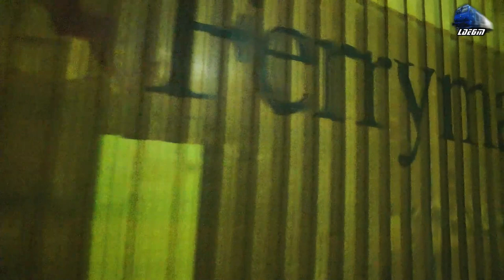Activitate Feroviara pe Seara/Rail Activity on Evening in Gara Oradea Station - 14 November 2017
1:IR1742 - Satu Mare - Bucuresti Nord - Jimmy 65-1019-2 RO-SNTFC
2:Manevra/Shunting - 060-DA/LDE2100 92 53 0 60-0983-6 RO-SNTFC
3:IR1742 - Satu Mare - Bucuresti Nord - Jimmy 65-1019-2 RO-SNTFC
4:Manevra/Shunting - EGM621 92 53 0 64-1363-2 RO-SNTFC
5:R4339 - Oradea - Satu Mare - 060-DA/LDE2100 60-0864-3 RO-SNTFC
6:IR363-2"Ady Endre" - Budapest Kelti - Cluj Napoca - Regina Bihorului~Jimmy 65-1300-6 RO-SNTFC
7:CTV/FOX Rail Freight Train/Marfar/Guterzug - 060-DA/LDE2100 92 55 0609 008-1 H-FOX/RO-CTV
8:IR363-2"Ady Endre" - Budapest Kelti - Cluj Napoca - Regina Bihorului~Jimmy 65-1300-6 RO-SNTFC
9:R3118 - Oradea - Timisoara Nord - GM 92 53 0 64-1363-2 RO-SNTFC

14 November 2017